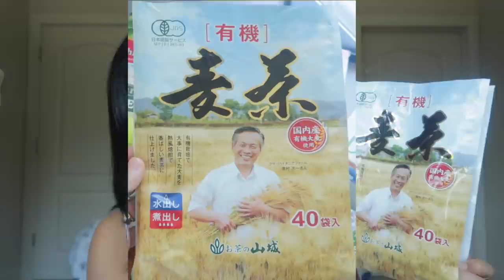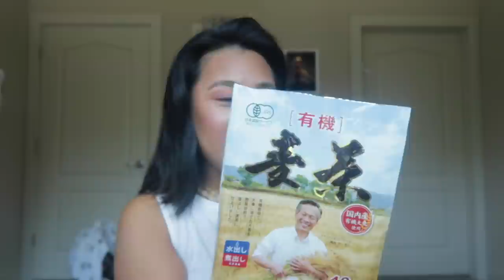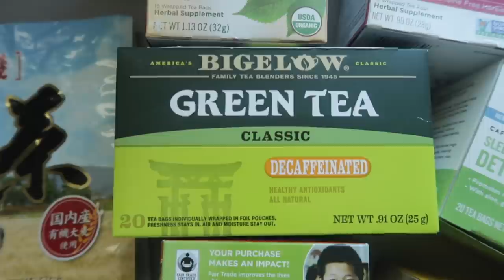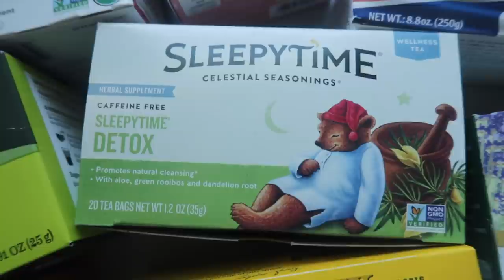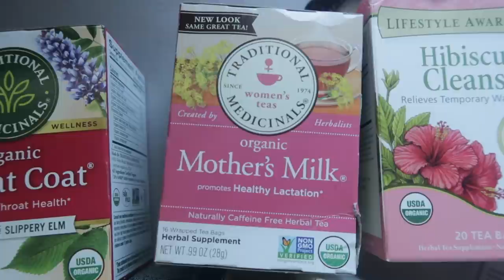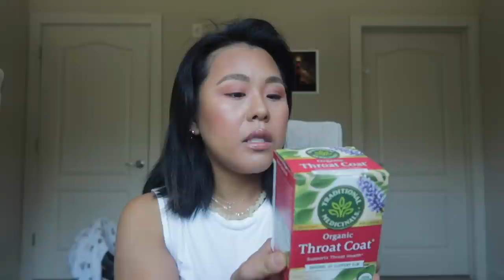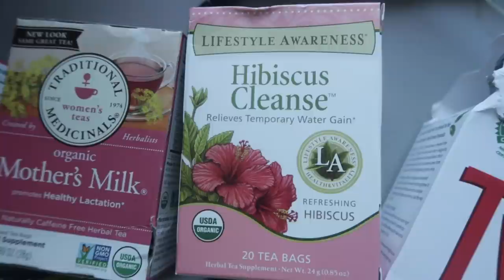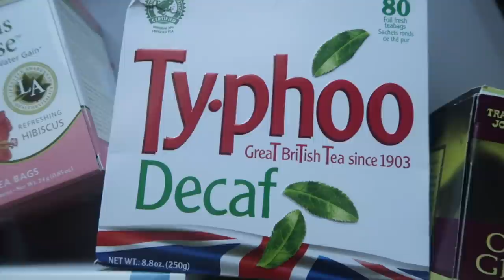お気に入りのTEAS ハーブティー達 お薬なしで体調改善＆癒しちゃうよ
I am showing you my favorite teas!
Teas, coffees are my essentials.
Teas can be even my medicine sometimes.
I cannot live without them!
That is why I wanted to share with you.